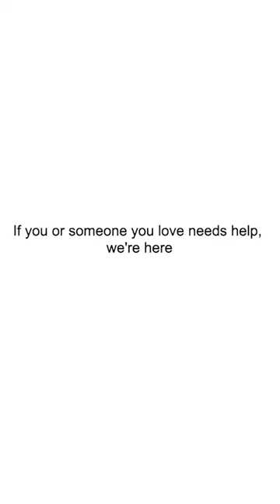Suzanne Heywood: What Therapy Taught Me About My Childhood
Welldoing's Book of the Month for May is Suzanne Heywood's Wavewalker: Breaking Free, which charts her childhood experience of